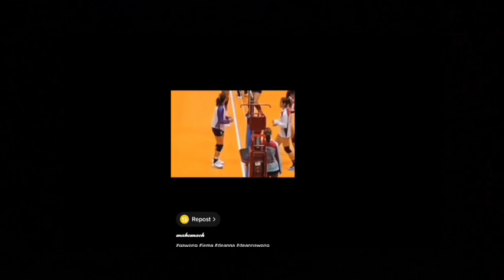SULYAP NA NAMAN! Nakailang sulyap Kaya si Boss sa Game l Hinahanap hanap na ba ng Mata mo Deanna 💙